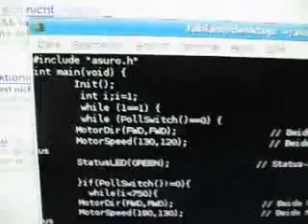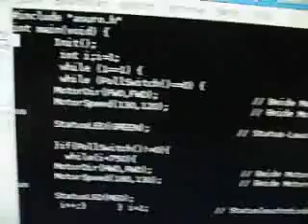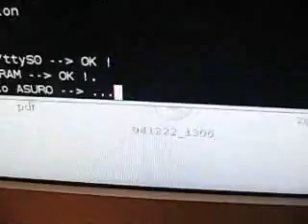购买散件-组装-电脑-C语言编程-教育-学习之A-S-U-R-O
AVR可重复编程(C、C++、VC)ATmega8系列教育机器人
大谷教育机器人ROBOTDIY|robot diy kit|micromouse